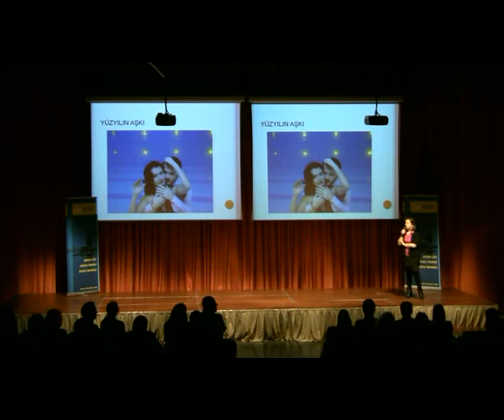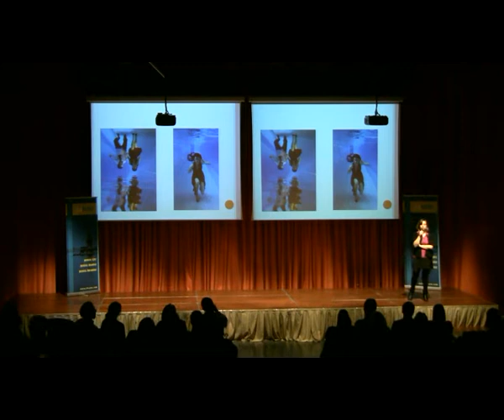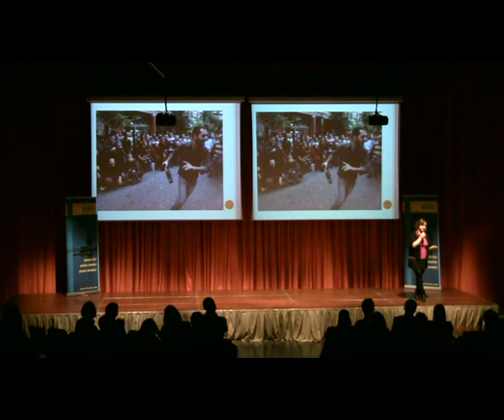Pecha Kucha Night İstanbul Vol 9